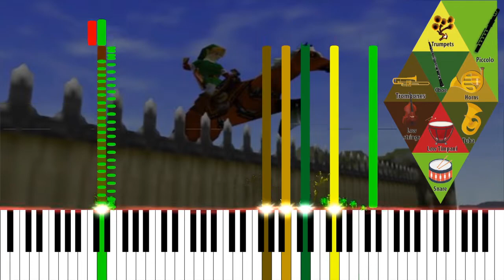Escape from Lon Lon Ranch - The Legend of Zelda: Ocarina of Time Original Soundtrack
Composers: Koji Kondo
Platform: Nintendo 64 / Nintendo 3DS

Music and piano visualization project made with the actual audio tracks from the original Nintendo 64 game. Extracted with a specialized audio software, we can now dig inside the score for the first time; offering us a glimpse for how each instrument contributes to the whole.

Musical Analysis:

Structure: Section 1
Time Signature: 4/4
Tempo: 140 (ritardando to 110)
Melodic and Harmonic Profiles: G Mixolydian

The fact that Ingo loses the race does not mean this whole ordeal is over. In character for Ingo, he closes the entire ranch and now Link is trapped with Epona inside—in fact, Miyamoto had originally even more ambitious plans, burning the whole ranch down and making Link escape with Epona at the last minute surrounded by over the top flames … until they realized the player would be back to Lon Lon Ranch and scrapped the idea altogether (they still did it for Kakariko Village though)— Still, the escape they came up with was epic and cinematic for its time. To accompany this grandiose moment, they called again the services of Koji Kondo to provide a short cue that commemorates the occasion

After a huge jump, both Epona and Link get to Hyrule Field, so it’s appropriate that the cue is based around one of the sections from the Hyrule Field theme. Specifically, it is based around Section 2 from the adventure sections, but ending on the high G to give it a convincing, stronger conclusion. The cue is a short fanfare played with the entire brass section and a piccolo ending with the ascending scale motif from the series’ main theme. After that,  it goes smoothly to the normal music of Hyrule Field without missing a beat.

Finally, after the game teasing Epona since the child era—in fact, she is he first character to appear on screen—and at last, after you even learn Epona’s Song and play with her as a kid, developing an organic bond withouth the need for tutorials, not to mention connecting her seamlessly  with the musical concept of the game, you get to ride her across the fields and live some unforgettable moments like the ridiculous jump to get to Gerudo valley. The developers didn’t manage to put the sword fighting they wanted until Twilight Princess, but nevertheless, they clearly worked very hard to make the whole horse saga a memorable experience; as evidenced by the amount of tracks dedicated to Lon Lon Ranch.